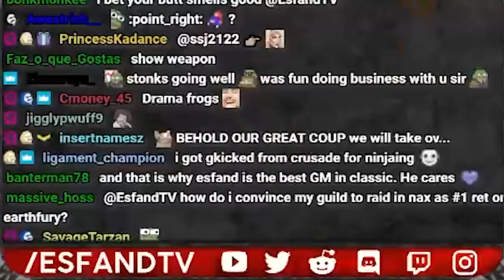My Classic WoW Guild Betrayed Me...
Good ole raid 3 thought they could pull a fast on me eh?